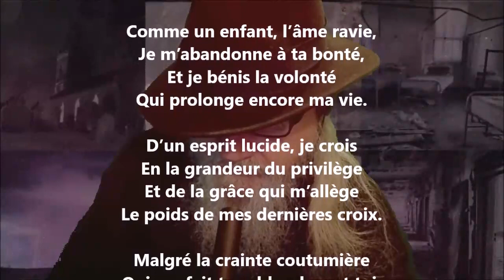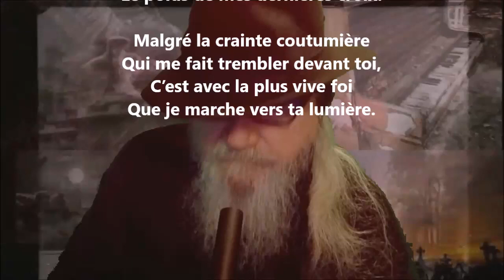La prière du vieillard - Nérée Beauchemin lu par Yvon Jean